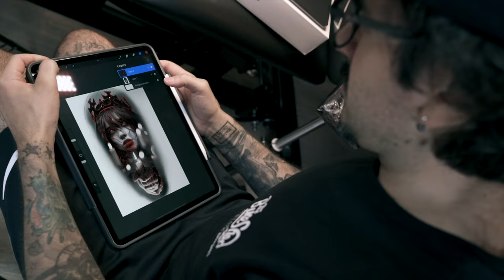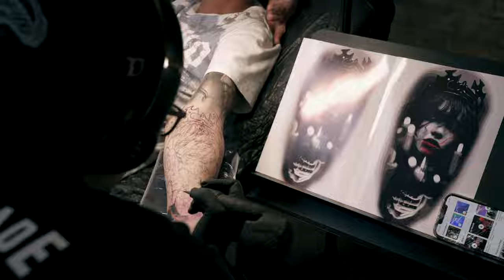Thomas Carli Jarlier - Gothic Horror | Halloween 2022 | French Tattoo Artist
For Halloween 2022, Thomas Carli Jarlier invited us into his hauntingly beautiful Noire Ink London studio to watch him draw blood from one very eager victim… and leave them with a horrifying new tattoo, of course.

Get your holy water at the ready as we watch Thomas sink his teeth into this devilishly detailed gothic horror tattoo!

Tattoo Artist: Thomas Carli Jarlier (Noire Ink London)